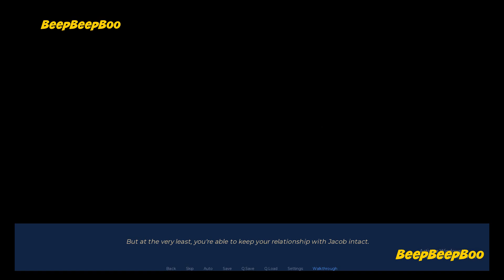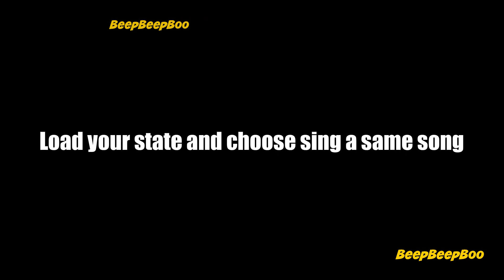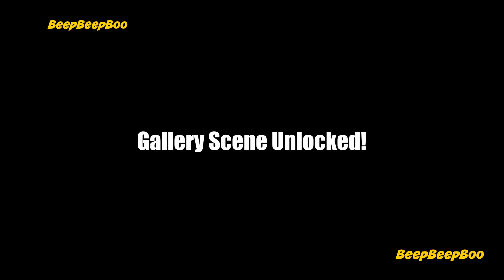Reconnecting FINAL VERSION - Finally married and my wife allows my relationship with other girl #7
Kelly's  mother gave her up for adoption 24 years ago, despite your protests, and you have regretted the decision all this time. So you decide to reach out now as a 40-year-old man after hesitating for so many years. You actually hit it off better than you imagine, and enter a romantic relationship. The problem is both of you are married and have to navigate your relationship in secret while balancing family life.

Genre : 3DCG, Romance, Animated, Game Offline, Game Android, Game PC